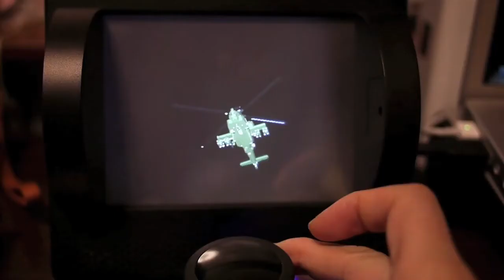Floating Vision と Google SketchUp と 3Dconnexion